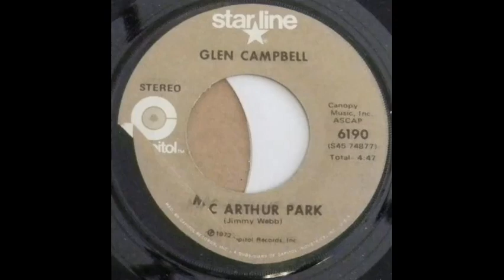Glen Campbell -- MacArthur's Park DEStereo 1968 (Redo)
Remixed to DES
"MacArthur Park" is a song written by American singer-songwriter Jimmy Webb that was recorded first by Irish actor and singer Richard Harris in 1968. Harris's version peaked at number two on the Billboard Hot 100 chart and number four on the UK Singles Chart. "MacArthur Park" was subsequently covered by numerous artists, including a 1970 Grammy-winning version by country music singer Waylon Jennings and a number-one Billboard Hot 100 disco arrangement by Donna Summer in 1978. Webb won the 1969 Grammy Award for Best Arrangement Accompanying Vocalist(s) for the Richard Harris version